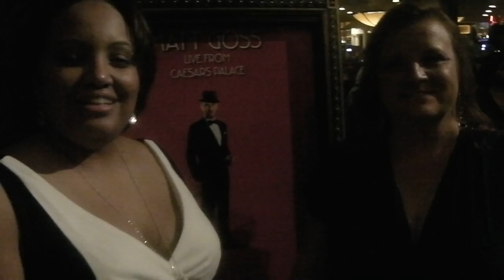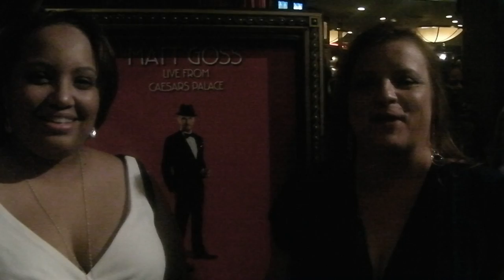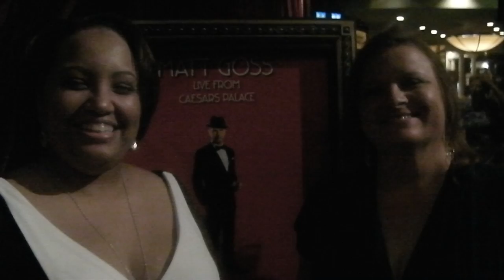Q&A With Matt Goss Fans "Gossypalooza" | Caesars Palace Las Vegas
Matt Goss wasn't the only one celebrating a birthday this week. Two of his biggest fans, Shirlise and Rebecca, were among four celebrating birthdays on the barge. We spoke to them for a couple of moments outside The Gossy Room on Saturday, October 2 to learn more about the event that drew over 35 of Matt Goss' biggest fans to spend a very special weekend at Caesars Palace.  Look out for the next Matt Goss Q&A session when visiting us at Caesar's Palace